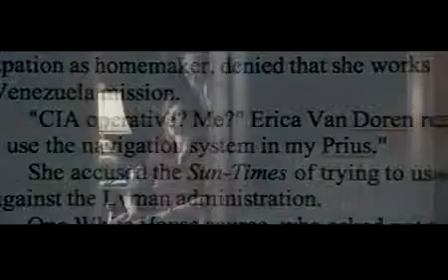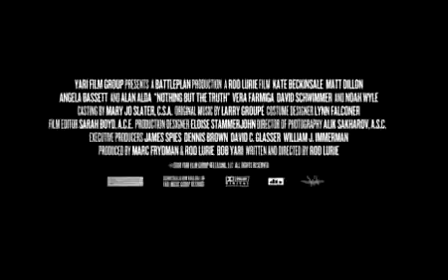Nothing But The Truth Official Trailer!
Rachel Armstrong (Kate Beckinsale) is an ambitious reporter for the Capital Sun-Times. When she discovers fellow soccer mom Erica Van Doren (Vera Farmiga) is working as a covert operative for the CIA and recently returned from Venezuela, where she was investigating an assassination attempt on the President of the United States, she confronts her and requests confirmation. Erica refuses to cooperate, but Rachel has no doubts about the veracity of the report, and her story becomes front-page news with the support of editor Bonnie Benjamin (Angela Bassett) and Avril Aaronson (Noah Wyle), who serves as the newspaper's legal counselor.
Because revealing a covert operative's identity is a treasonous offence and because the individual who leaked the information to Rachel is a potential threat to national security, special Federal prosecutor Patton Dubois (Matt Dillon) convenes a grand jury and demands to know who her source is, information she refuses to divulge. High profile attorney Albert Burnside (Alan Alda), hired by the newspaper to defend Rachel, is certain his personal friendship with Judge Hall will facilitate matters and is shocked when his client is jailed for contempt of court.